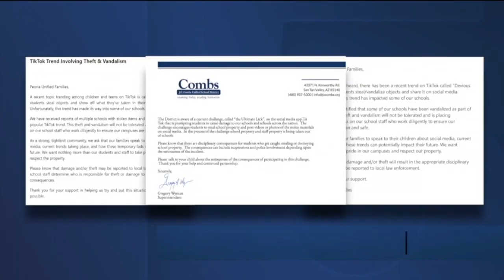KGUN9 On Your Side Latest Headlines | September 17, 7am